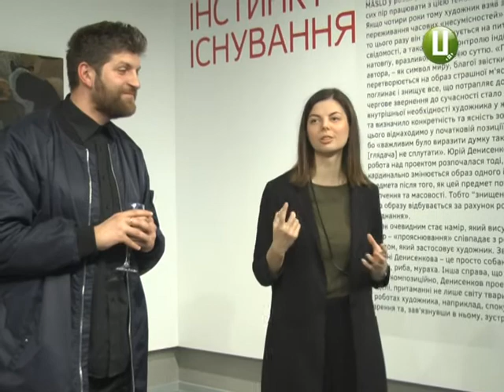Виставка інстинкт існування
«Натовп – це знищення особистості» саме про це говорять картини київського художника Юрія Денисенкова. Виставка його персонального проекту "Інстинкт існування" відкрилась у галереї MASLO. Більше про це знає Наталія Паляниця